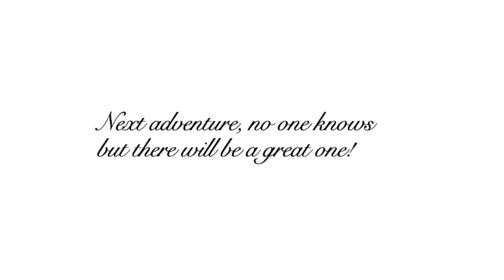Alum Creek Ohio : October Hike 2024 HD 1080p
A nice fall season hike with friends.